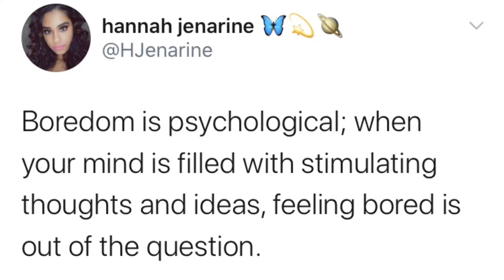You’re bored with life? Why your life is boring and what you can do to stop feeling bored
In this video you will learn some reasons why you are bored with life and what you can do to stop feeling bored. Here’s a quick summary, but please watch the entire video for more detail!

1.You keep doing the same things every single day; there’s no spontaneity or adventure in your every day routine, so the best way to combat this is to spice up your life.

2.You aren’t willing to do things alone. Not everyone is going to find the things you find fun to be interesting and that’s okay. You can ask people to accompany you somewhere because having a plus 1 makes going out enjoyable, but it’s most definitely not a necessity.

3.You’ve become complacent and aren’t learning anything new. Life my friends is meant to be explored on all levels, intellectually included.

5 ways to spend quality time by yourself | enjoy being alone in your own company and solitude

 Stay clean, stay safe, and stay woke,
Hannah x